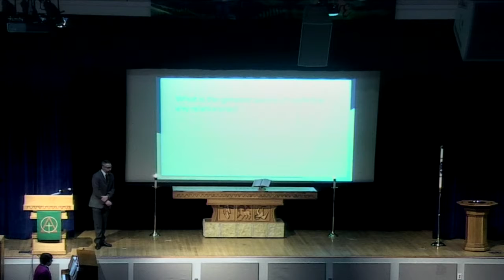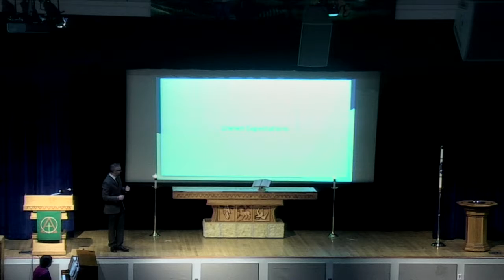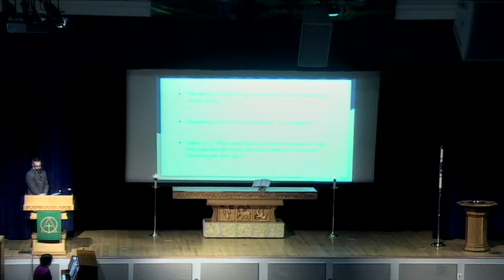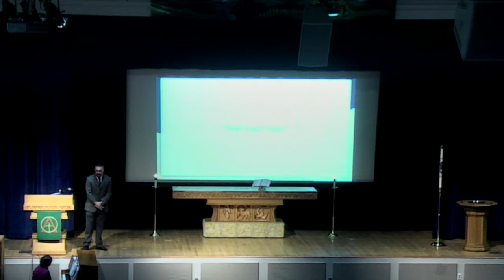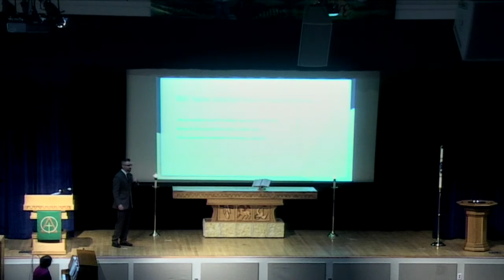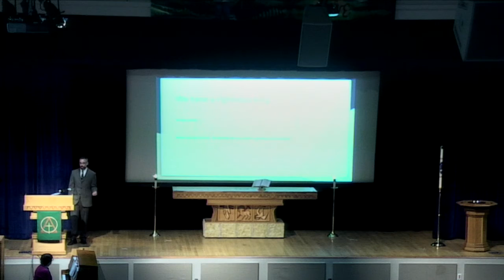WLHS Chapel 9/19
(Nelson) "A just and righteous King"